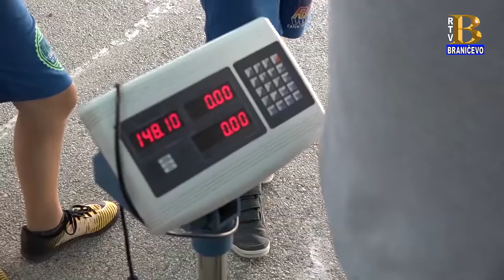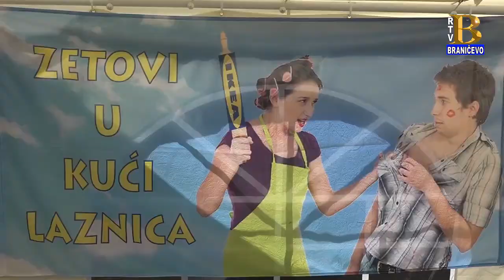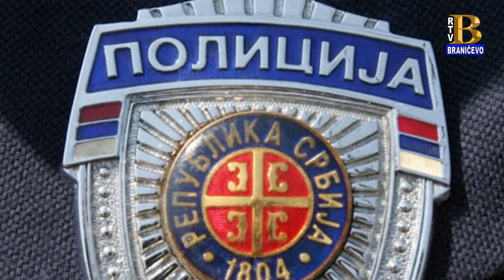Vesti 13.08.2019. (RTV Braničevo)